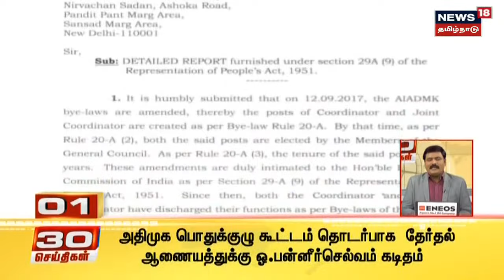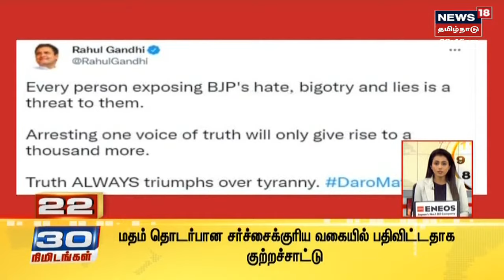30 Minutes 30 News | 30 நிமிடங்கள் 30 செய்திகள் | News18 Tamil Nadu | Tue Jun 28 2022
30 Minutes 30 News | 30 நிமிடங்கள் 30 செய்திகள் | News18 Tamil Nadu | Tue Jun 28 2022 | செய்திகளை  துல்லியமாகவும் துரிதமாகவும் வழங்கும் தமிழகத்தின் முதன்மை செய்தி தொலைக்காட்சி உங்கள் நியூஸ் 18 தமிழ்நாடு.